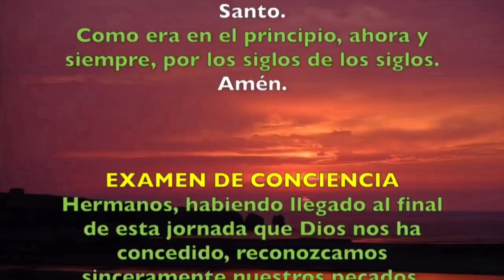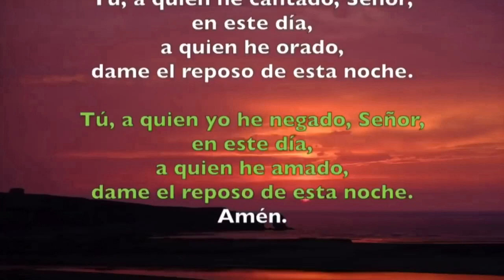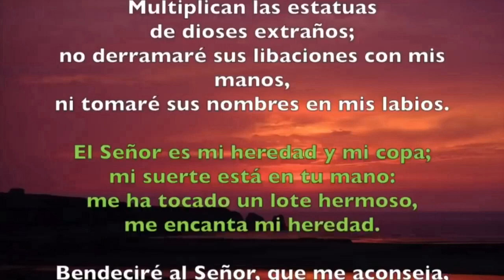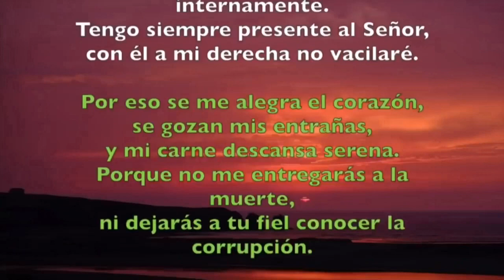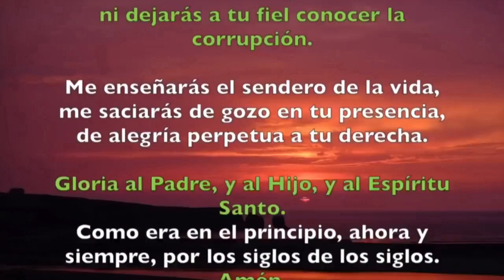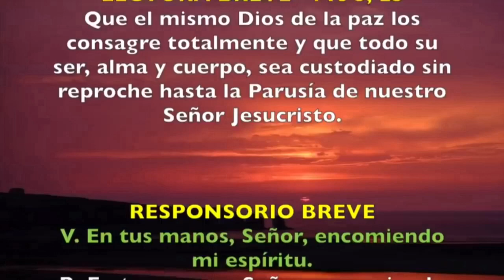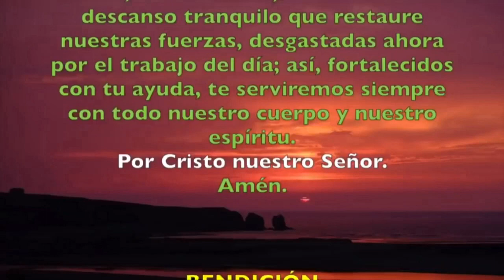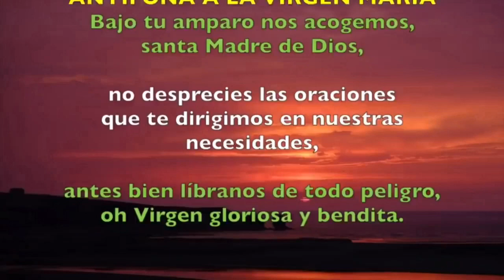Oración de la noche (Completas) JUEVES 05 DE MARZO 2020 | Padre Sam | Producción Crisol